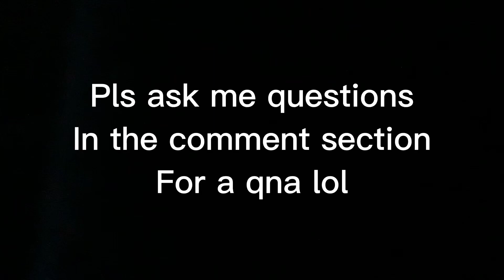PLS ASK ME QUESTIONS FOR A Q@A